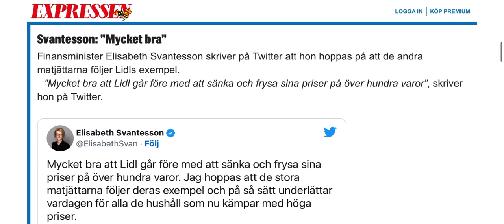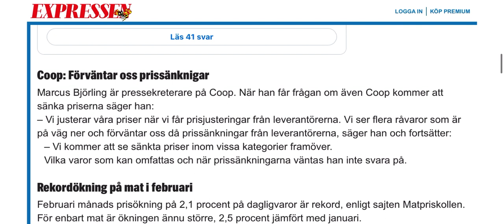أخيرًا: قرار بتخفيض سعر عشرات المنتجات في السويد